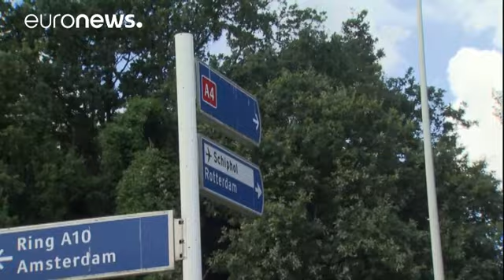هولندا: انذار خاطئ بوجود قنبلة في مطار"سخيبهول" بأمستردام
في مطار "سخيبهول" في امستردام، صاح سائق حالفه بوجود "قنبلة" في مكان ما، مما أثار الذعر في المكان. الشرطة الهولندية أوقفت الرجل على وجه السرعة وقامت بتفتيش الحافلة وبتفتيش الرجل تفتيشا ذاتيا.

وأكملت الشرطة عمليات تفتيش جميع السيارات والحافلات المارة بالقرب من مطار "سخيبهول" وهو أحد أكبر المطارات في أوروبا.

وتسببت الحادثة في توقف حركة المرور على أحد الطرق السريعة الرئيسية في هولندا.
تدابير أمنية بمطار أمستردام لمواجهة التهديد الإرهابي#الارهاب